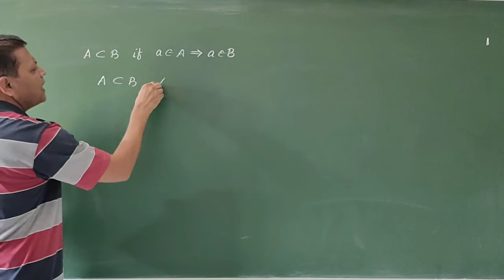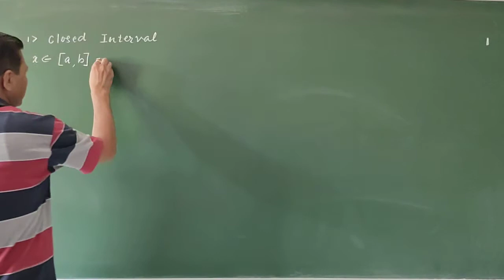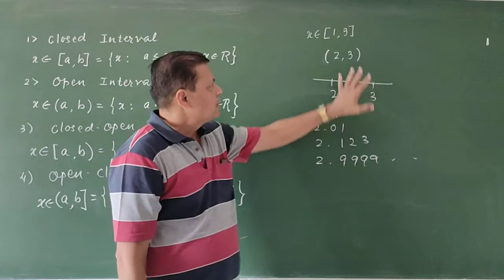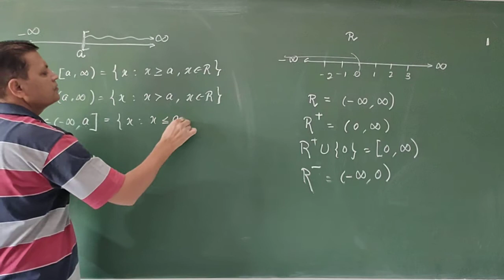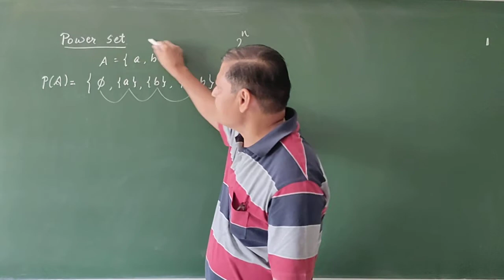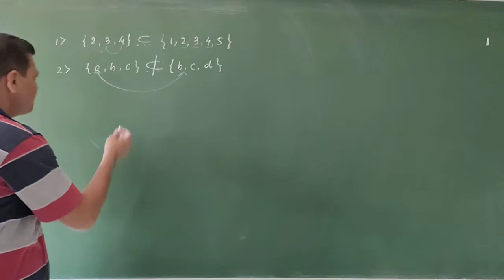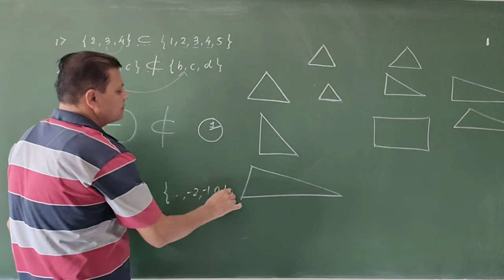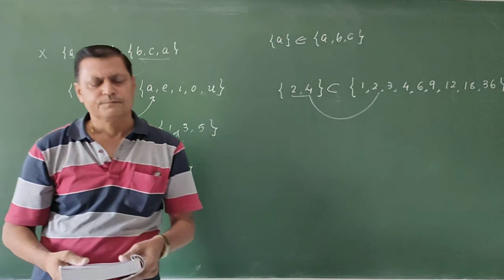11th English Medium SETS Lecture :6